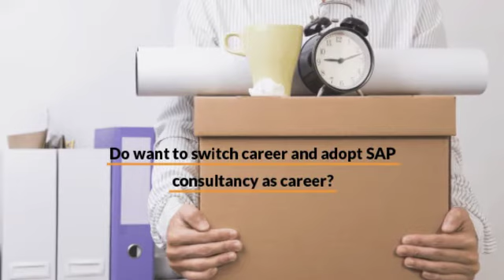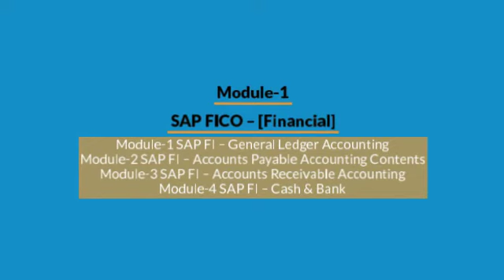Get SAP Training Diploma SAP FICO-MM -PP-HCM- ABAP [ Training Course Karachi LHR Pakistan Dubai ]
Get SAP Training | Diploma SAP - FICO - MM - PP - HCM - ABAP
 [ Training Course Karachi Pakistan Dubai ]